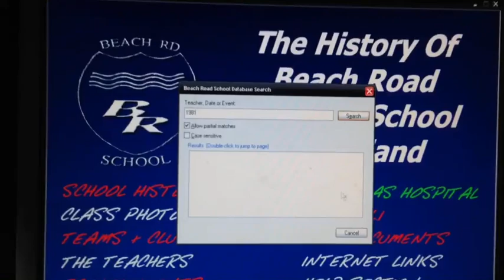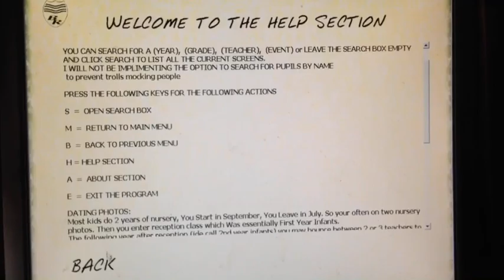The CD Rom Demo Thats Yet To Make It Past Beta 0.1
And the facebook Time Line page going back to 1908
Links on the blog to Online chat groups related to the school and former pupils.